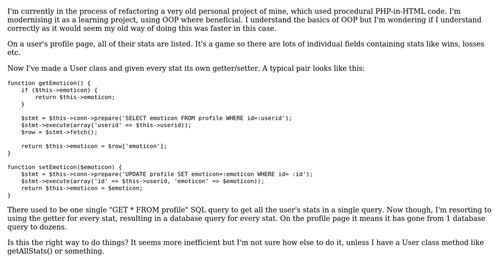Efficiency of getters/setters with database performance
With thanks & praise to God, and with thanks to the many people who have made this project possible! | Content (except music & images) licensed under CC BY-SA | Music | Images & others | With thanks to user Winston Ewert user Roy and the Stack Exchange Network Trademarks are property of their respective owners. You are responsible for your own actions.